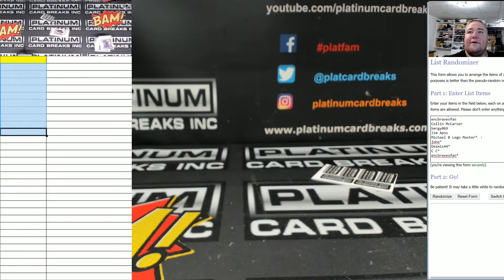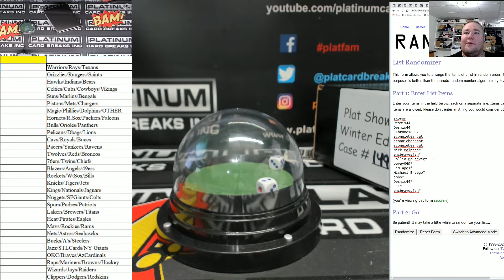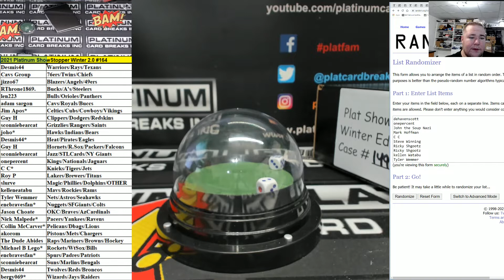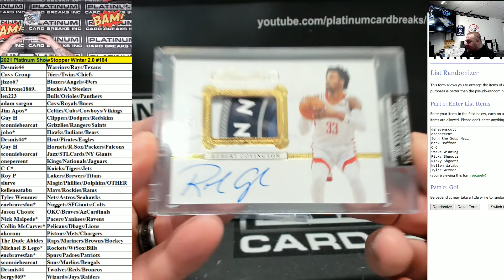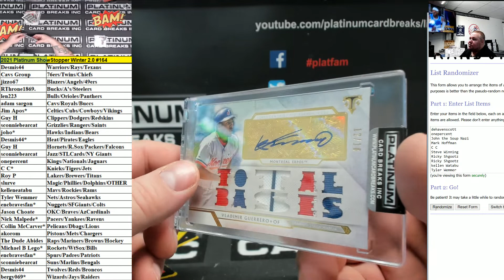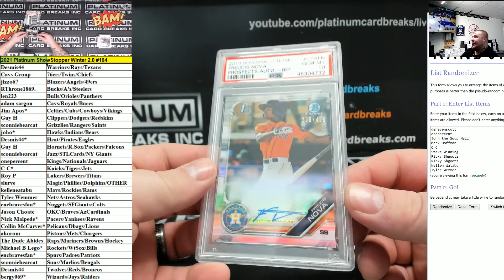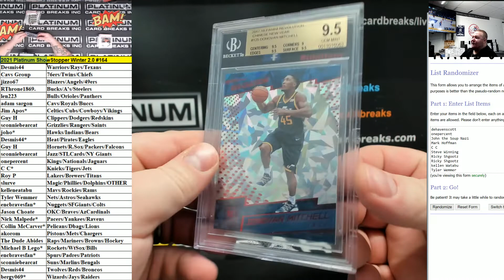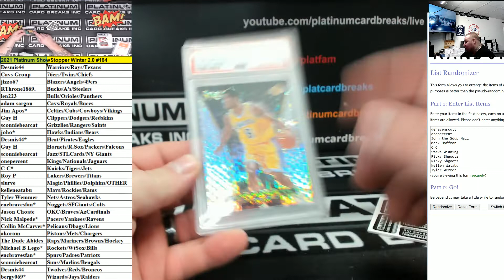2021 Platinum ShowStopper Winter 2 0 #164